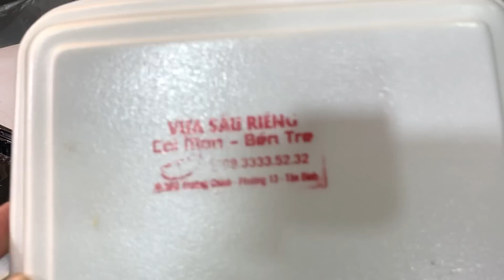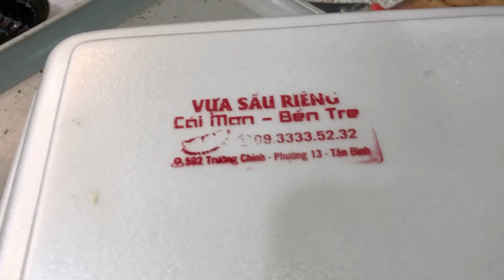Anh Hiếu trai quê cao thủ bến tre đúng chất khui những trái sầu riêng Cơm vàng như mỡ gà giá 80k